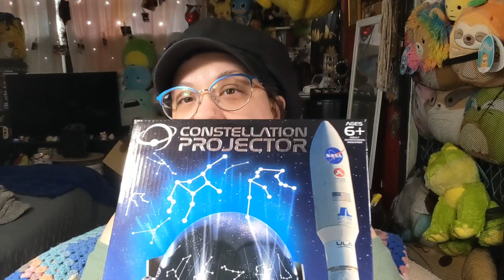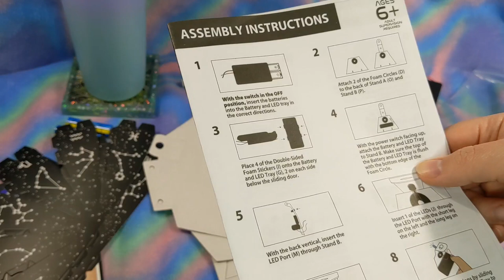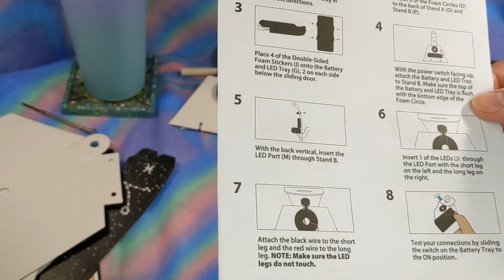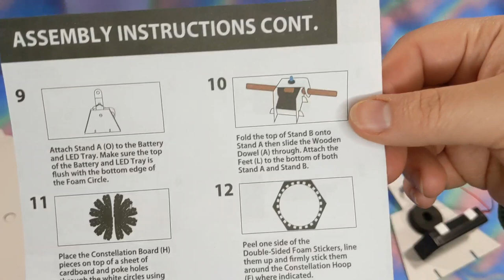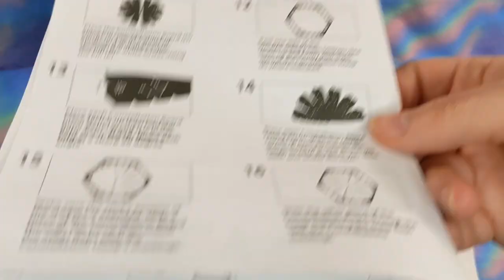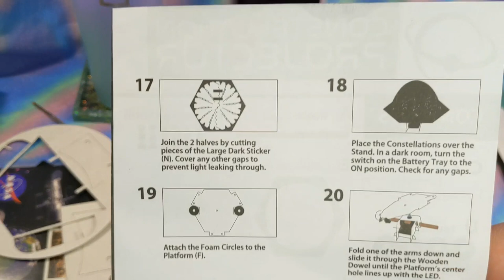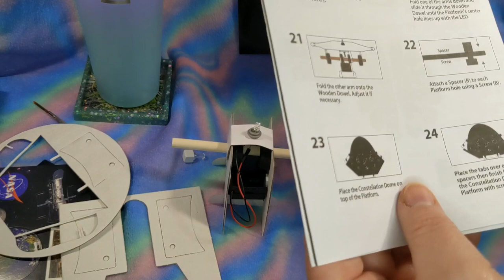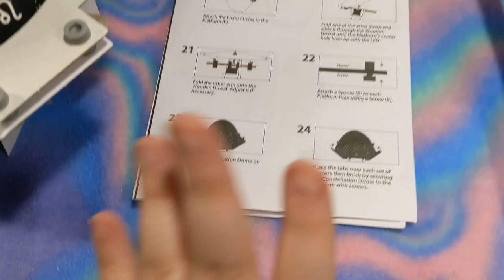Making a Constellation Projector from Five Below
A bit of a longer video but it was an interesting experience to get everything put together. Totally would recommend for $5!

😎Mercari & Depop:
TsukihanaCreations